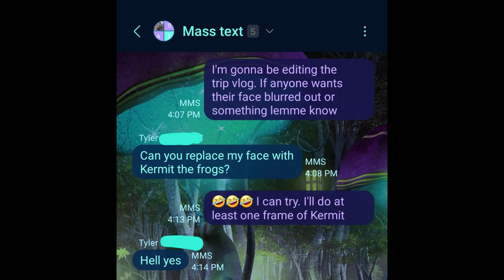Mushroom Hunting Trip With Friends Vlog! | Adventuring/Airbnb Hot Tubbin/ Hooping | April-May 2022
A couple of friends and I went on a trip we planned to go mushroom hunting/foraging, specifically for morels! It ended up being too dry out to find any but we did stop by at some markets and got some delicious mushrooms and cooked them up! It was a fun adventure anyway. We got to hang out, relax in the hot tub, adventure in the woods and I even busted out my LED Hoop by the fire! Hope you enjoy going on this adventure with us! Let me know what your favorite part was!

MY LINKTREE WITH LINKS TO HELP UKRAINE!

🖤💜💚☆SOCIAL MEDIA☆ 💚💜🖤